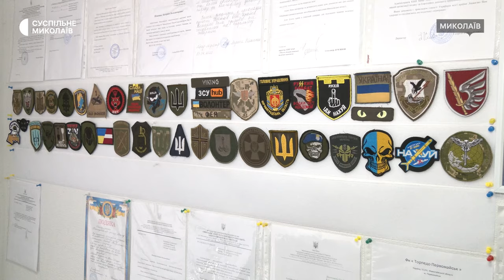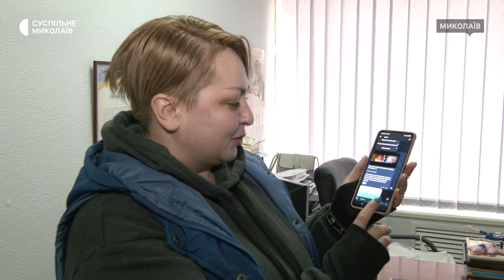Як миколаївська волонтерка збирає донати у криптовалюті та через стріми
Стріми, збори в соціальних мережах та донати на потреби ЗСУ у криптовалюті. Волонтерка з Миколаєва Олена Візітіу влаштовує онлайн-аукціони і збирає донати на допомогу військовим.